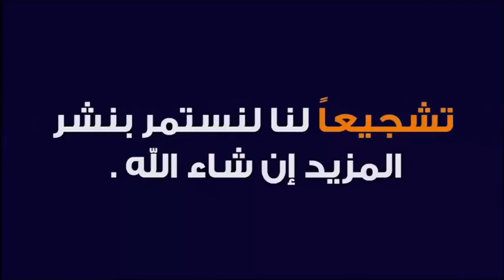اياك أن تقول أخشى أن لاتصل الصدقة الى غير مستحقيها 🕌 مع الدكتور طيب كريبان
جديد 2020 : اياك أن تقول أخشى أن لاتصل الصدقة الى غير مستحقيها 🕌 مع الدكتور طيب كريبان ,
 ▬▬▬▬▬▬ஜ۩☺۩ஜ▬▬▬▬▬
 ▬▬▬▬▬▬ஜ۩☺۩ஜ▬▬▬▬▬
⛔ أحبابي الكرام ، إذا أعجبكم الفيديو رجاءاً لا تنسوا :

 ▬▬▬▬▬▬ஜ۩☺۩ஜ▬▬▬▬▬
مواضيع سابقة

🕌 عَنْ أَبِي هُرَيْرَةَ، عَنِ النَّبِيِّ صَلَّى اللهُ عَلَيْهِ وَسَلَّمَ قَالَ:
 ▬▬▬▬▬▬ஜ۩☺۩ஜ▬▬▬▬▬
⚠️ توضيح مهم ❗

 ▬▬▬▬▬▬ஜ۩☺۩ஜ▬▬▬▬▬
# هاشتاغ الموضوع #